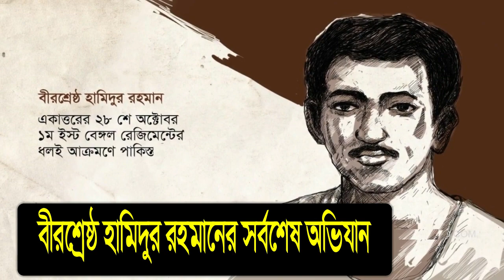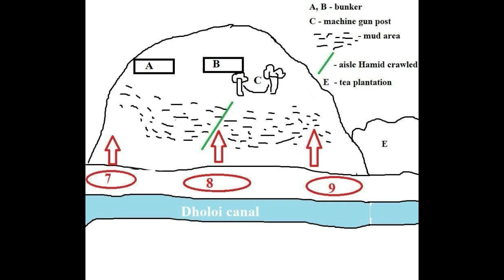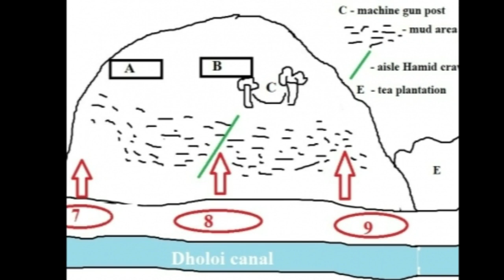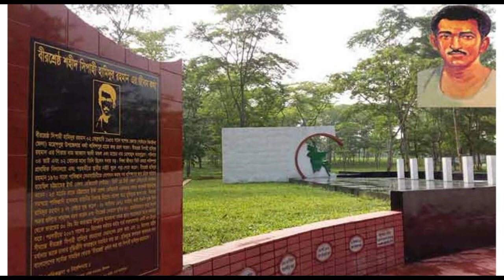স্বাধীনতার অন্যতম সফল নায়ক । বীরশ্রেষ্ঠ সিপাহী হামিদুর রহমানের সর্বশেষ অভিযান